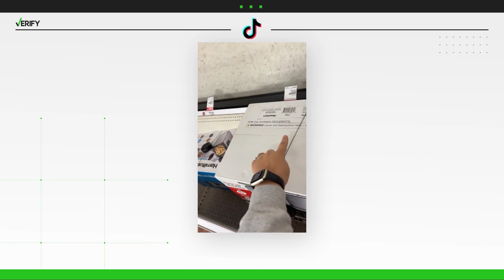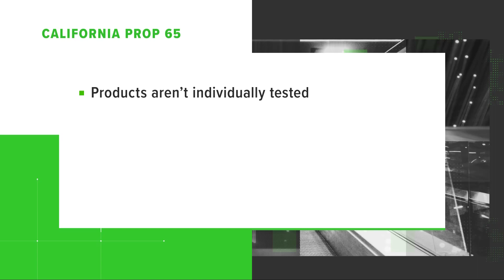Prop 65 label does not mean product causes cancer: VERIFY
Prop 65 labels are meant to better inform consumers that a product or place may contain certain chemicals. --